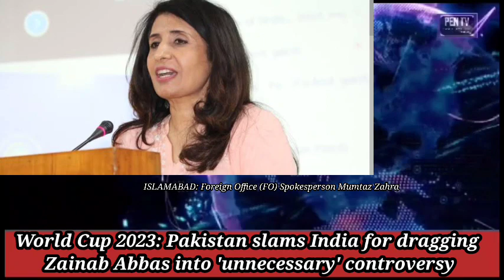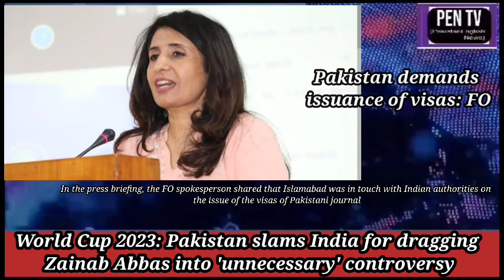Pakistan Slams India On Zainab Abbas Issue | World Cup 2023 | pen tv Pakistan English News || Latest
pakistan news
pakistan
aljazeera english
aljazeera live news
latest news
news headlines
pakistan protests
pakistan news live
pakistan opposition
pakistan latest news
english news
news
pakistan army
breaking news
pakistan news english
pakistani police
pakistan economic crisis news
pakistan protest news
world news
us news
pakistan opposition protests
pakistani army
economic crisis in pakistan
bbc news